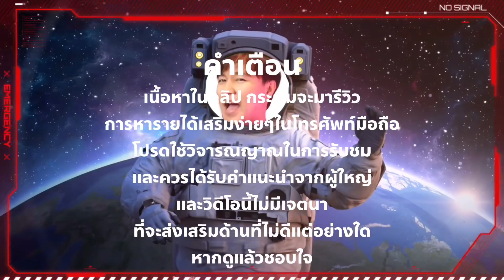สอนหาเงินเข้า Wallet แอพหาเงินใหม่ล่าสุด เล่นแปปเดียวก็ถอนได้ ถอนเข้าWallet ทำง่ายได้จริง!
❤️คลิปนี้เป็นคลิปรีวิว แอพหาเงินออนไลน์ เข้า True Wallet ได้เงินจริง ที่มีให้ดาวน์โหลดใน Play Store และ App Store โดยไม่มีเจตนาที่ไม่ดีแต่อย่างใด เนื่องจากแอพสามารถเล่นแบบ สายฟรี ได้โดยไม่ต้องลงทุน และยังเป็นอีกหนึ่งทางเลือก ของแอพหาเงิน ซึ่งท่านผู้ชมจะเล่นหรือไม่เล่นก็ได้ ขอขอบคุณที่มารับชมนะครับ รอติดตามกิจกรรมดีๆ จากช่องนี้ไว้ได้เลยนะคร้าบบบ❤️

คลิปนี้ผมตั้งใจที่จะส่งต่อความรู้และความน่าสนใจของ "อาชีพบนโลกออนไลน์" เพื่อเป็นแนวทางให้กับท่านผู้ชมทุกๆท่าน และผมหวังว่าทุกๆท่านจะชอบคลิปวิดีโอนี้นะคร้าบบบ❤️

❤️คลิปวิดีโอนี้ลงในช่อง Art Satthawut เท่านั้น หากพบเจอคลิปนี้ในที่อื่น คือไม่ใช่ผมลงนะครับ

❤️ตารางลงคลิปแบบใหม่
วันจันทร์ : ลงคลิปเวลา 17.00 (มี Live แจกวอลเล็ต 20.30)
วันอังคาร : ลงคลิปเวลา 11.00/19.00
วันพุธ : ลงคลิปเวลา 17.00 (มี Live แจก 20.30)
วันพฤหัสบดี : ลงคลิปเวลา 11.00/19.00
วันศุกร์ : ลงคลิปเวลา 17.00
วันเสาร์ : ลงคลิปเวลา 09.00/17.00 (มี Live แจกวอลเล็ต 20.30)
วันอาทิตย์ : ลงคลิปเวลา 09.00/17.00

❤️คลิปรวมแอพหาเงินเข้าทรูวอลเล็ต
1.แนะนำ 3 แอพเล่นเกมได้เงินจริง เข้า True Wallet ไม่ต้องลงทุน หาเงินออนไลน์ ปี2022
2.แนะนำ 5 แอพเล่นเกมได้เงินจริง เข้า True Wallet และธนาคาร ไม่ต้องลงทุน หาเงินออนไลน์ฟรี! ปี2021
3.แนะนำ 10 แอพหาเงินออนไลน์ฟรี! เข้า True Wallet เกมเล่นแล้วได้เงิน ไม่ต้องลงทุน หาเงินออนไลน์ ปี2022
4.แนะนำ 6 แอพหาเงินออนไลน์ฟรี! เข้า True Wallet ไม่ต้องลงทุน ทำง่ายได้จริง หาเงินออนไลน์2021
5.แนะนำ 4 แอพหาเงินฟรี เข้า True Money Wallet ไม่ต้องลงทุน ปี2020 สายฟรีห้ามพลาด!